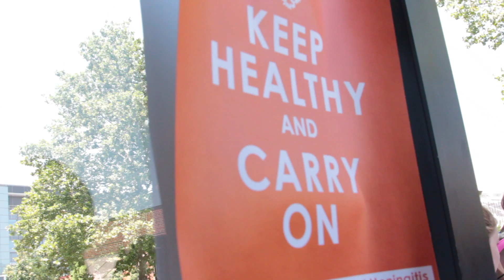XTEAM biggie 10 :: day 5